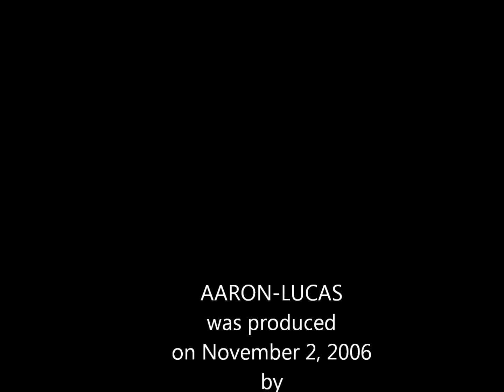Aaron-Lucas' First Violin Recital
Aaron-Lucas' First Violin Recital in Tustin, CA, on Octobert 23, 2011